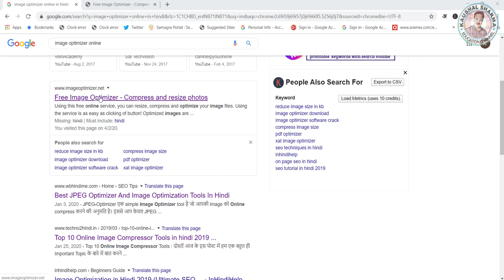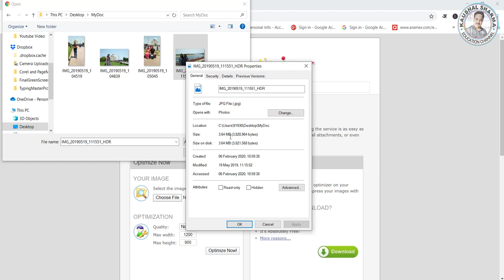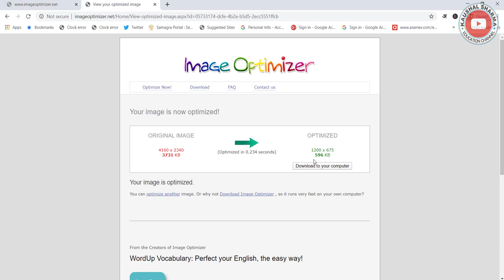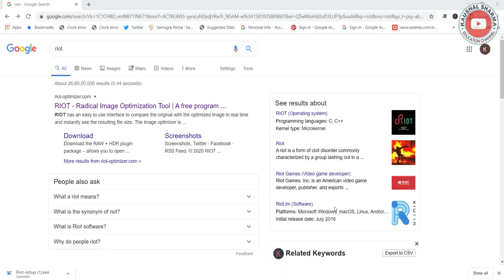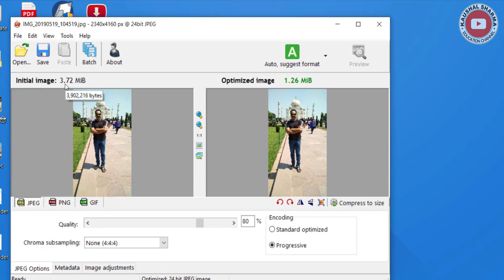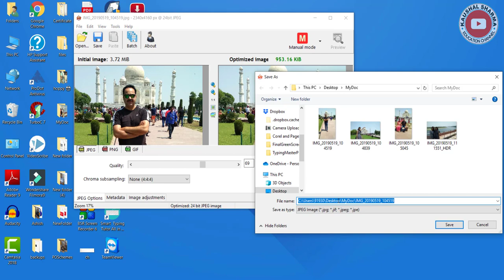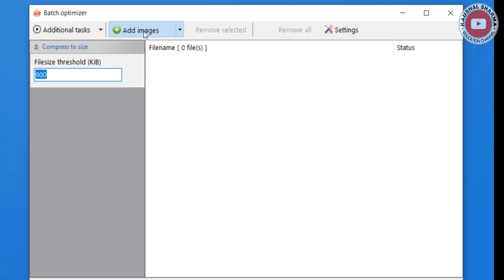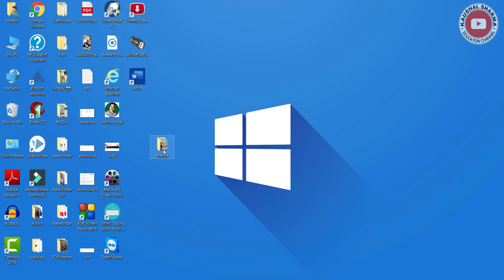How To Reduce Image File Size Without Losing Quality | फोटो का साइज कम कैसे करें (Online & Offline)?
Namskar Dosto,
आज के इस वीडियो में आप जानेगे की कैसे किसी बड़े साइज  की फोटो/ Image / पिक्चर  की फाइल के साइज को बिना उसकी क़्वालिटी को लूज़ किये Reduce  ऑनलाइन और ऑफलाइन तरीकों से कर सकते हैं.
Aaj ke is video mein aap jaanege kee kaise kisee badi Size kee photo/ image / Picture  kee file ke size ko bina usakee Quality ko loose kiye Reduce Online aur Offline Tareekon  se kar sakate hain.